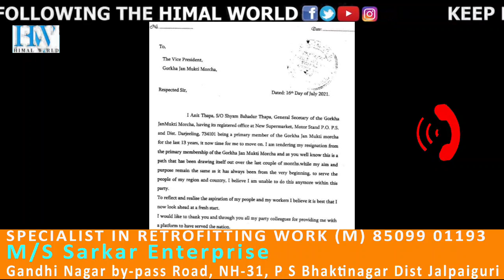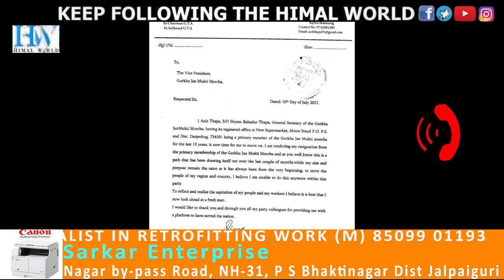ANIT THAPA CONFIRMS RESIGNATION FROM PARTY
ANIT THAPA  SAYS HE HAS SUBMITTED HIS RESIGNATION LETTER IN COURT WHERE THE PARTY ISSUE IS SUB-JUDICE